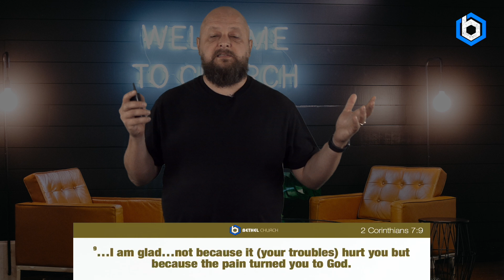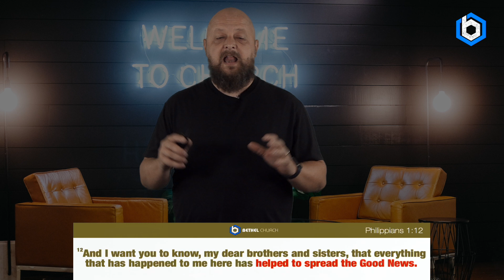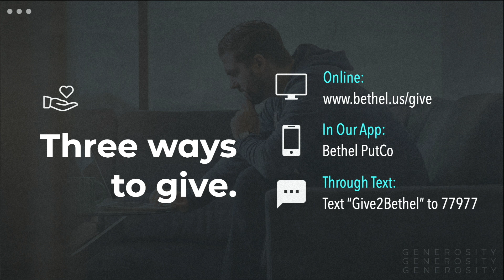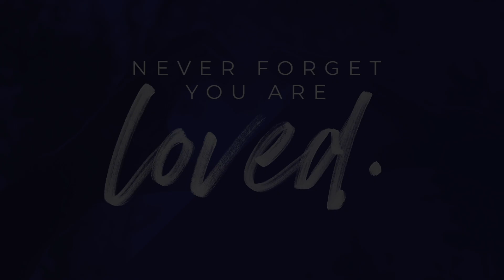9.22.24 - How Can I Benefit From My Pain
Pastor Nathan focuses on understanding the role of pain in our lives in the context of faith. He emphasizes that although pain is an unavoidable reality, it can be used for personal growth and a deeper relationship with God and others. By choosing to draw closer to God, engage in fellowship, and become more sensitive to the suffering of others, we can transform our pain into a powerful testimony of faith. Ultimately, Pastor encourages the congregation to take specific steps to not only endure but benefit from their pain, trusting that God will use it for their gain.

00:00 - Pre-sermon
01:45 - Where Is God When It Hurts?
04:45 - 5 Ways to Benefit from Pain (2 Corinthians)
12:48 - 3 ways to grow in Christ through pain
17:04 - How Pain Makes You Perfect
28:13 - Philippians 1:8-9 How to Share the Good News
31:14 - Post-sermon